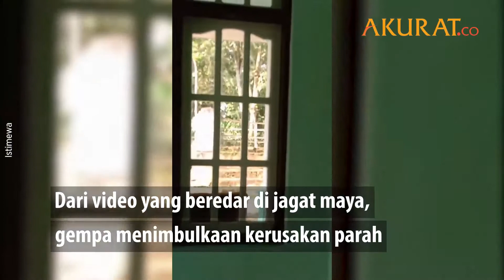Imbas Gempa di Malang, Sejumlah Bangunan Porak poranda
Kabupaten Malang diguncang gempa bumi magnitudo 6,7 Siang ini, Sabtu (10/4)
Getarannya bahkan terasa hingga Kota Yogyakarta dan Kabupaten Bantul
Dari video yang beredar di jagat maya, gempa menimbulkaan kerusakan parah
Sejumlah bangunan tampak porak-poranda, hingga atapnya pun rata dengan tanah
Fasilitas umum hingga Rumah Sakit dan sekolah juga hancur berantakan
Hingga berita ini dibuat, belum ada ykabar pasti perihal adanya korban jiwa

DATA: Berbagai Sumber | Video: Istimewa | Foto: Istimewa
NASKAH: Fandi | VIDEO EDITOR: Aziez Maulana | APRIL 2021

Baca di